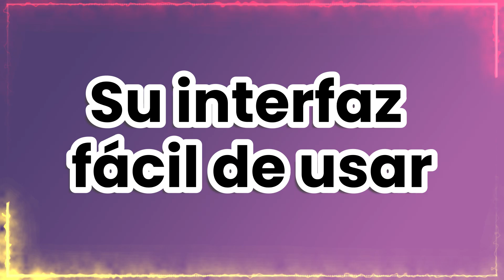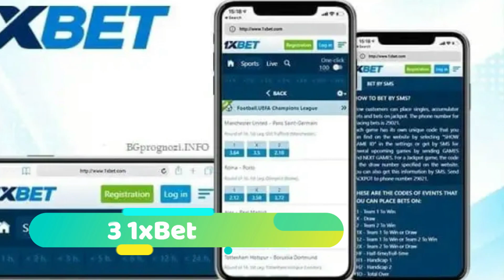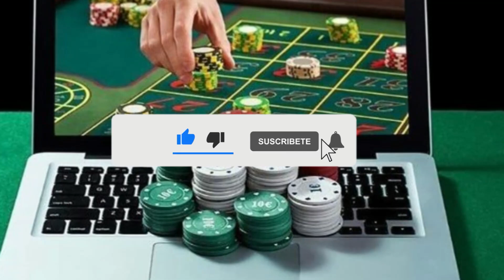¿Dónde puedo Apostar a Partidos de Fútbol por Internet? - 🥇 TOP 3 Mejores Webs 2025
Descubre las mejores páginas web para apostar a partidos de fútbol online en 2025.

NOTA LEGAL